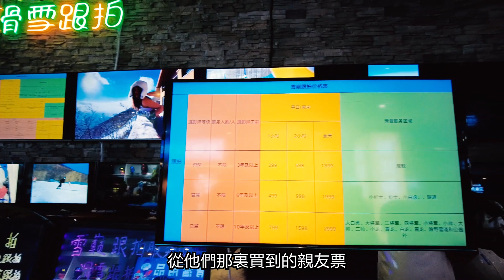滑雪小鎮|入坑聖地|初學者友好|酒店控|長白山萬達滑雪場VLOG&交通住宿小攻略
視頻包括長白山萬達滑雪場的交通、住宿的小攻略以及滑雪場雪道、雪具大廳、滑雪小鎮的實拍視頻
幫助妳全面了解長白山萬達滑雪場&度假區
如果希望了解更多滑雪资讯，找到志同道合的滑雪伙伴
请关注我的同名微信公众号【癫疯庸人】，获得群入口

00:00:36      總覽圖及主峰山頂
00:01:44      大將軍道
00:03:52      纜車站下方廣場
00:05:13      雪具大廳
00:06:04      滑雪小鎮
00:07:16      帥索區域小帥道
00:08:02      小將軍道及紳士道
00:11:02      住宿
00:12:39      交通